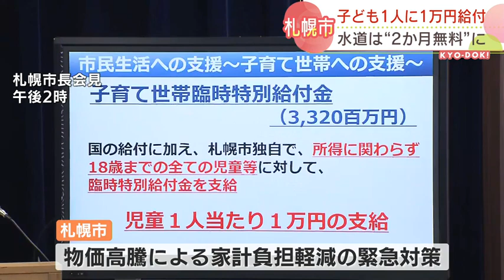子ども１人に１万円の給付金 水道は基本料金を２か月間無料に 札幌市が物価高騰対策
物価高に対策です。札幌市は子育て世帯に１万円の給付金を支給するほか、全世帯を対象に、水道の基本料金を２か月間、無料にします。今日ドキッ！で放送2022年07月14日(木) 18時22分  更新